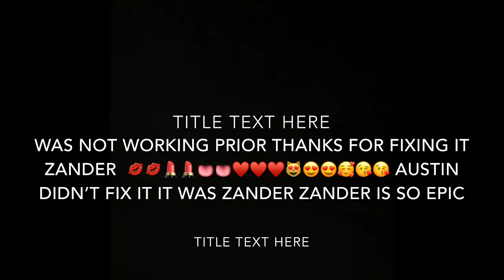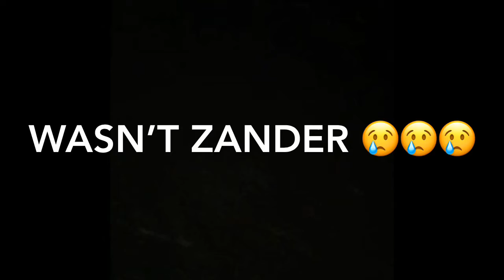rainy Day Romp EXTRAVAGANZA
Epix rompu